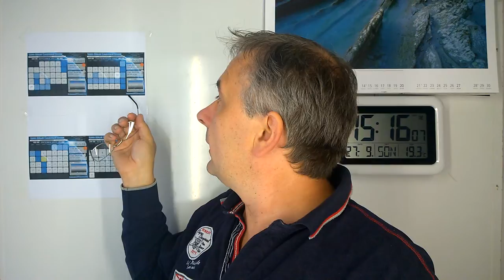Wahlbetrug in der BRD-0024B Blutmond, Mondfinsternis, Luni-Solar, Schmittah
Dieses Video (Teil 24B) zeigt in mehreren Teilen wie Wahlbetrug früher und heute funktioniert hat, warum die Staatsangehörigkeit in der BRD zu nichtstaatlichen Konstrukten führt und andere Länder keine Rechtssicherheit im Zusammenhang mit Entscheidungen auf europäischer Ebene haben können, weil das Problem des Nachweises der gültigen Staatsangehörigkeit bisher nicht gelöst wurde und im Rahmen der Vereinigung des Wirtschaftsgebietes der BRD und DDR es zu fatalen Verfahrensfehlern kam.
Inhaltliche Verantwortung: Schwerter zu Pflugscharen
Produzent: Jona-Mission.de
Broadcaster: Jonacast.com